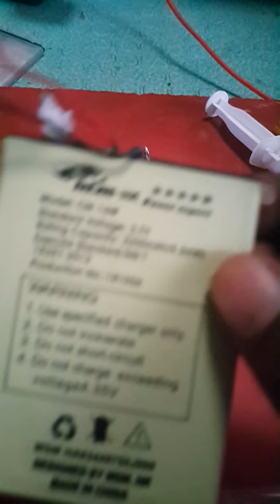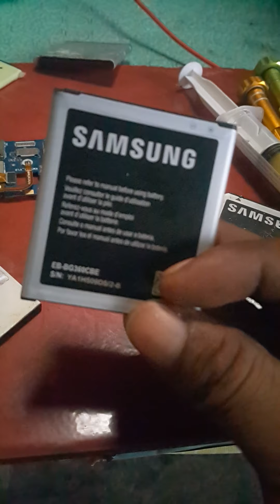LOBAT NA BA??????? ito sagot jan.😎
barry usage lasts longer.

cell phone battery saver,
how to save cell phone battery,
how to save cell phone battery life